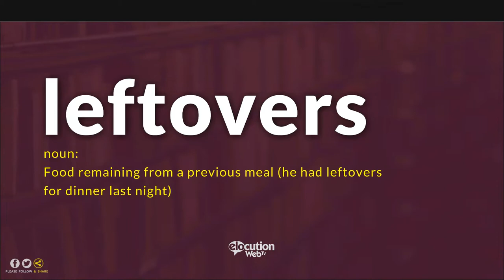How To Pronounce Leftovers | Definition and Pronunciation (Human Voice)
How To Pronounce / How To Say Leftovers
What Is The Meaning / Definition of Leftovers